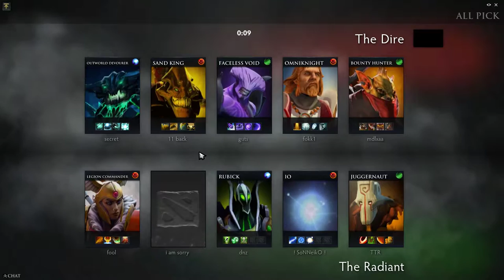Team Secret Midone Outworld Devourer Gameplay